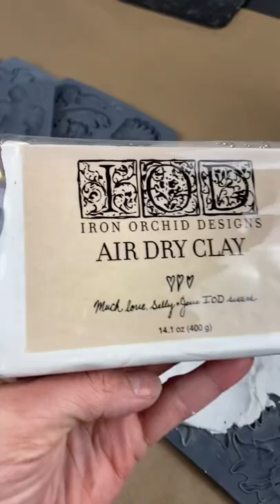What is an IOD Mould? - It’s a must have tool for all DIYers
What is an IOD Mould?  It’s a DIYers best friend!  You can not only use them on your furniture flips but on your upcycled stalls too!  Take any ordinary item and make it fabulous!